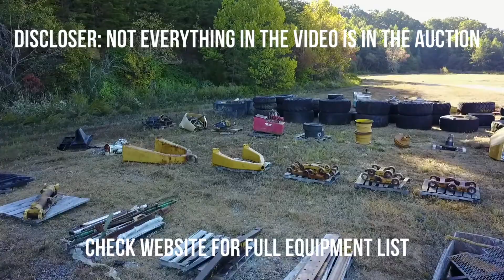Affordable Parts & Equipment Auction | Myron Bowling Auctioneers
Drone footage from Affordable Parts and Equipment Auction